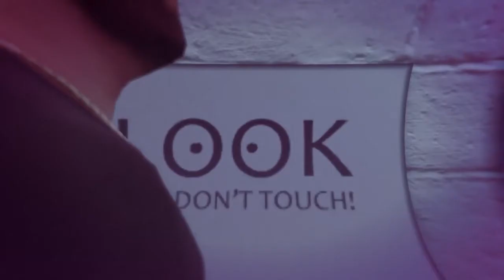GTA V - Dancing with a stranger